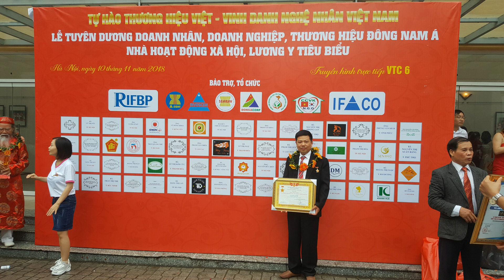Gỗ Tròn là j? Tại Sao Đồ Gỗ Hiền Lanh làm nhiều Gỗ Tròn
Gỗ Tròn làm những Bộ Bàn Ghế Phòng Khách cỡ Lớn

1000 sản phẩm Đồ Gỗ Mỹ Nghệ Trên Youtube: Đồ Gỗ Hiền Lanh  -